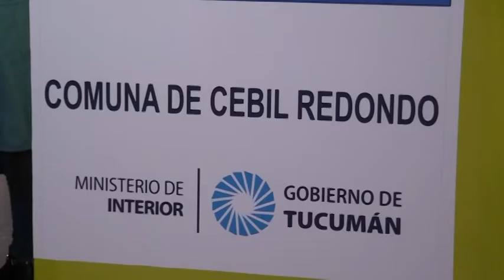Resumen de la semana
El ministro de Gobierno, Justicia y Seguridad, Regino Amado, junto al gobernador, Juan Manzur, el vicegobernador, Osvaldo Jaldo, e integrantes del Poder Ejecutivo formaron parte de la inauguración de la nueva base para la Patrulla Motorizada de Cebil Redondo.

También Amado, junto con el secretario de la Unidad Ejecutora Provincial, Sisto Terán; y el subsecretario de Participación Ciudadana, José Farhat, mantuvo una reunión con la coordinadora del Programa de Desarrollo de Áreas Metropolitanas del Interior (DAMI) del Ministerio del Interior de Mendoza, Azucena Durán, para diagnosticar la viabilidad de implementar esa plataforma en la provincia.

Más de  60 policías que formarán parte del Grupo Operativo Motorizado (GOM) iniciaron el curso de formación con instructores de la Policía Federal Argentina. El nuevo equipo reforzará las tareas de prevención y apoyará a la Policía en distintos despliegues. Continuando el Plan Integral de Seguridad motoristas participaron de un curso de manejo.

También desde la misma área, se firmó un convenio con la Dirección Nacional de Migraciones (DNM) para que la provincia acceda a una plataforma informativa que permitirá potenciar las tareas de investigación, inteligencia y prevención de la Policía.

Durante el fin de semana, distintas áreas de la Policía intensificaron los operativos preventivos con la finalidad de contrarrestar el accionar delictivo y brindar seguridad en los estadios de futbol. Los despliegues se diagramaron con datos específicos arrojados por el mapa del delito. Desde el IPLA  realizaron diferentes operativos para controlar la venta de alcohol en diferentes puntos estratégicos. Los equipos recorrieron bares y locales de Yerba Buena, capital y la zona este, los que finalizaron con 50 actas de infracción.

La Secretaría de Transporte y Seguridad Vial realizó en Alderetes una campaña de concientización y prevención para conmemorar el Día Nacional de la Seguridad Vial. “El objetivo es seguir trabajando de forma conjunta, realizamos este acto con el fin de conmemorar este día y seguir concientizando a los ciudadanos a través de la educación vial”, indicó  Benjamín Nieva, titular del área.

Concientizar sobre la prevención de delitos cibernéticos, el uso de las redes sociales y el consumo de bebidas alcohólicas en los jóvenes fue el objetivo de una jornada que se realizó en conjunto entre la Subsecretaría de Participación Ciudadana, el Instituto Provincial de Lucha contra el Alcoholismo (IPLA) y la Secretaría de Niñez, Adolescencia y Familia. El evento se llevó a cabo en la plaza Urquiza y estuvo destinado a estudiantes y padres.